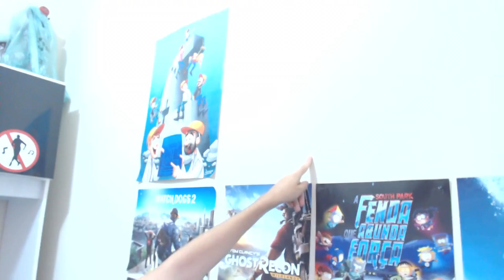ELA CHEGOU, OBRIGADO DE CORAÇÃO! PLACA DE 100k, OCTANE, DISCORD E MAIS NOVIDADES! :D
Bom galera, kaka a bola do mar aqui e seja bem vindo a mais um video aqui no canal, um video bastante especial, chegou a placa de 100k e outras coisinhas! :D

Recomendo muito! ♥